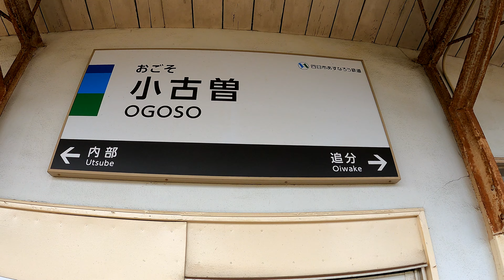四日市あすなろう鉄道 小古曽駅 OGOSO Station. Yokkaichi Asunarou Railway. utsube line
時刻表復刻版 1968年10月号 (JTBのムック)
全国未成線徹底検証 私鉄編
2021年9月28日撮影
小古曽駅（おごそえき）
四日市あすなろう鉄道。内部線
ナローゲージ線（762mm軌間）
1922年（大正11年）
1月10日　三重鉄道の日永 - 小古曽間が開通した際にその終点として開業。当時は支線（鈴鹿支線）の駅であった。
6月21日　鈴鹿支線が内部駅まで延伸し、途中駅となる。
1944年（昭和19年）1月　営業休止。
1959年（昭和34年）5月　内部方へ0.1キロメートル移設して、三重交通（1944年2月に会社合併により成立）の駅として営業再開。
1964年（昭和39年）2月1日　三重交通の鉄道事業分離譲渡により、三重電気鉄道の駅となる。
1965年（昭和40年）4月1日　会社合併により近畿日本鉄道の駅となる。
2015年（平成27年）4月1日　四日市あすなろう鉄道に移管。駅施設は四日市市の所有となる。
2021年（令和3年）8月21日　ICカード「ICOCA」の利用が可能となる。
2019年度の１日平均乗降人員は277人。
OGOSO Station
Yokkaichi Asunarou Railway. utsube line
Narrow gauge (762 mm gauge)
It opened on January 10, 1922.
The average daily number of passengers getting on and off in 2019 is 277.
小古曽站
四日市Asunarou鐵道。 內部線路
窄規格線（762 毫米規格）
它於 1922 年 1 月 10 日開業。
2019年日均上下車旅客277人次。
相机使用 GoPro HERO 9
小古曽站
四日市Asunarou铁道。内部线路
窄规格线（762 毫米规格）
它于 1922 年 1 月 10 日开业。
2019年日均上下车旅客277人次。
카메라는 GoPro HERO 9를 사용합니다.
OGOSO역
욧카이치 아스나로 철도.
좁은 게이지선(762mm 궤간)
1922년 1월 10일에 개업했다.
2019년도의 1일 평균 승강 인원은 277명.